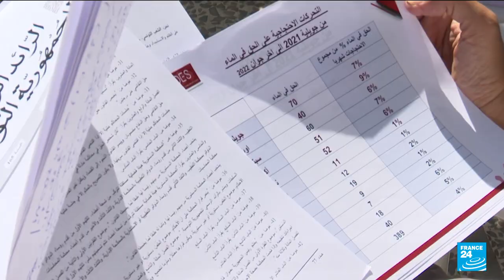Hundreds protest against Tunisia draft constitution ahead of vote • FRANCE 24 English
Hundreds of people protested Saturday in Tunis against a draft constitution put forward by President Kais Saied, demanding his resignation two days before Tunisia votes on the disputed charter.